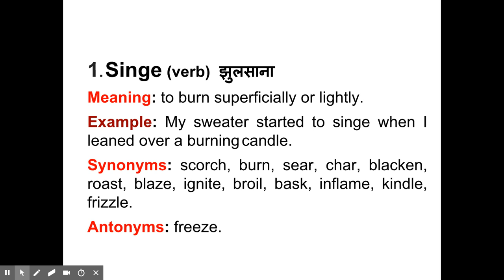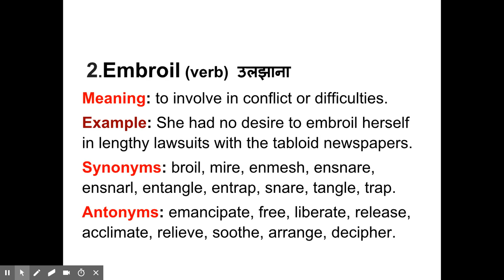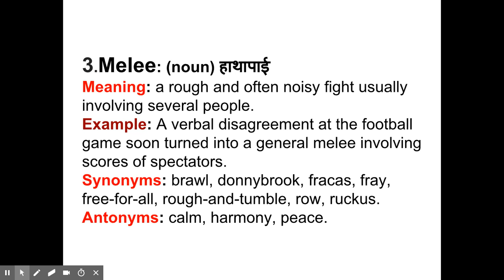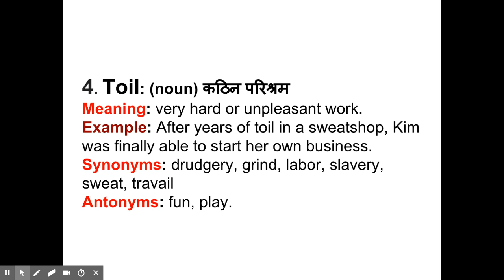29th June|5min dose for all|The Hindu newspaper vocabulary with Hindi meaning, synonyms and antonyms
In this video I upload the The Hindu newspaper' vocabulary with Hindi meaning, synonyms, and antonyms|5min dose for all government|upsc|Bank PO or Clerk| CAT exams aspirants... Normally you can also update your vocab power on a daily basis by watching this video on a regular basis, as I upload a video on the vocabulary.

Why is vocabulary soooo important?

Vocabulary is critical to reading success for three reasons:

Comprehension improves when you know what the words mean. Since comprehension is the ultimate goal of reading, you cannot overestimate the importance of vocabulary development.
Words are the currency of communication. A robust vocabulary improves all areas of communication — listening, speaking, reading and writing.
How many times have you asked your students or your own children to “use your words"? When children and adolescents improve their vocabulary, their academic and social confidence and competence improve, too.